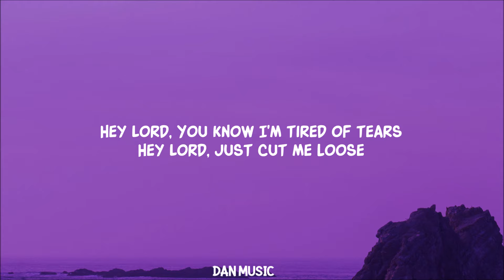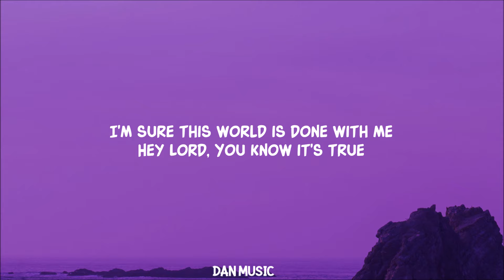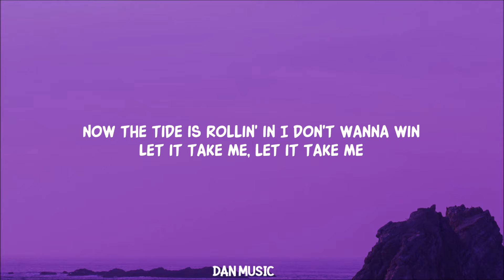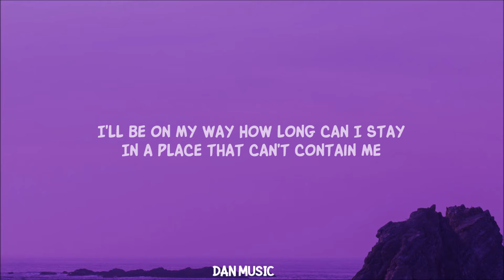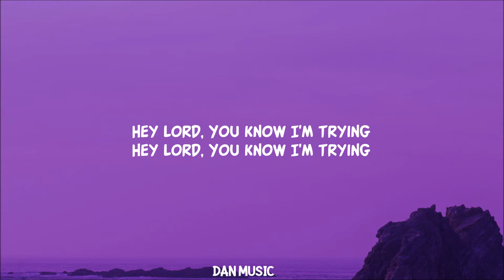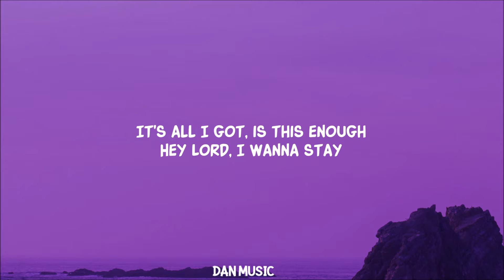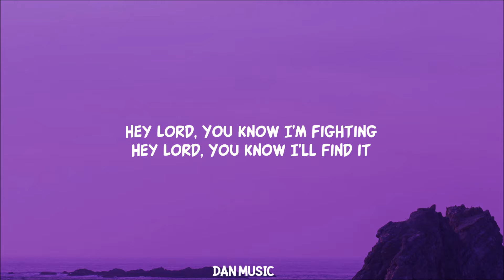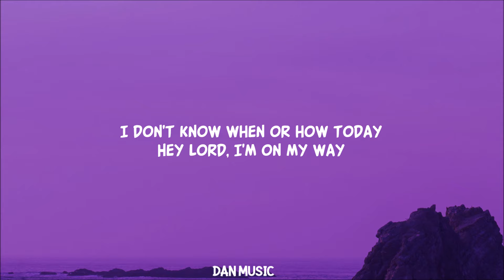Labrinth & Zendaya - I'm Tired (Lyrics) Hey Lord You know I'm tired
Hey Lord, You know I'm tired tiktok lyrics
Labrinth & Zendaya - I'm Tired (From "Euphoria" An HBO Original Series)

Song Lyrics:

Hey Lord, You know I'm tired
Hey Lord, You know I'm tired of tears
Hey Lord, just cut me loose

Hey Lord, You know I'm fighting
I'm sure this world is done with me
Hey Lord, You know it's true

[Verse 2: Labrinth, with Zendaya]
Now the tide is rollin' in
I don't wanna win
Let it take me, let it take me
I'll be on my way
How long can I stay?
In a place that can't contain me

[Outro: Zendaya]
Hey Lord, You know I'm trying
It's all I got, is this enough?
Hey Lord, I wanna stay
Hey Lord, You know I'll find it
I don't know when or how today
Hey Lord, I'm on my way

Lyric video for I'm Tired by Labrinth & Zendaya on Dan Music